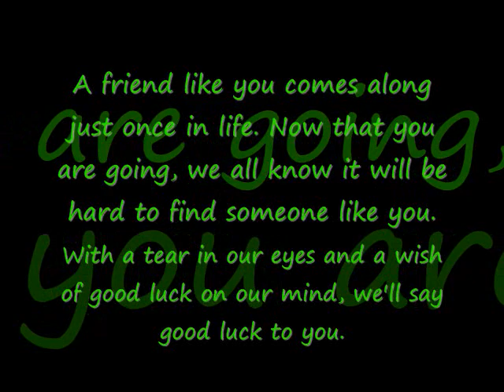for jazzy live part 1